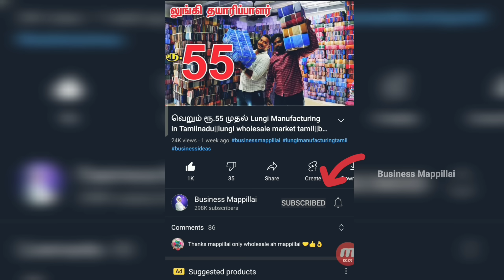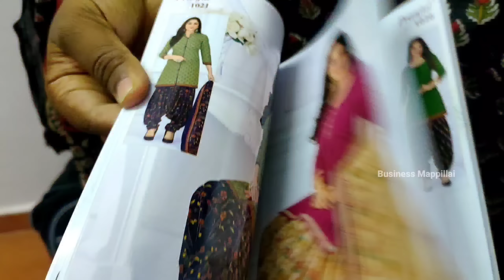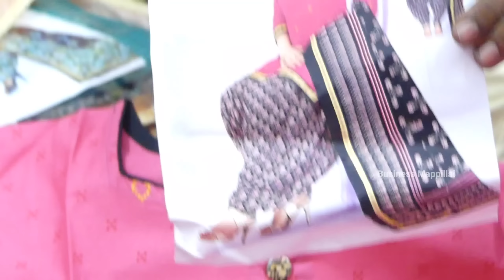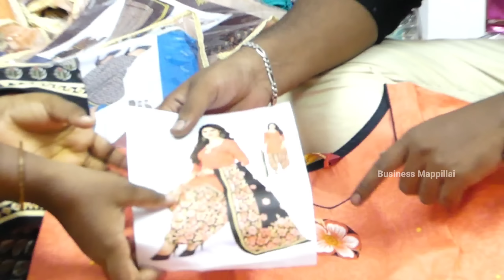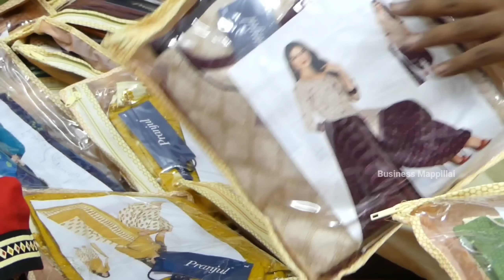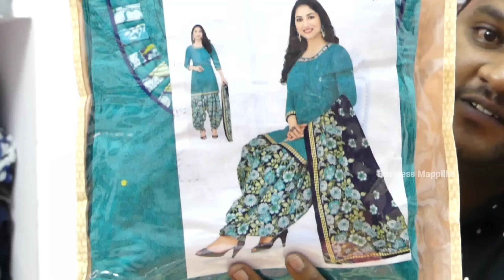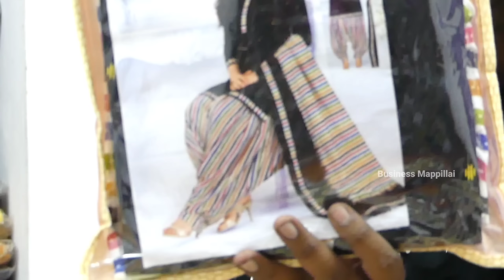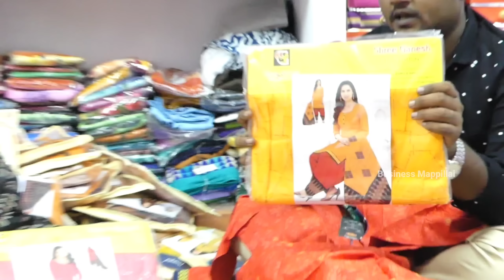Readymade Churidar Wholesale Price In Retail TamilNadu|LowPriceChuridar||businessmappillai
Address:
M.Neelakandan
154, muthaliyarpatti street,
Srivilliputhur-626125
Virudhunagar district